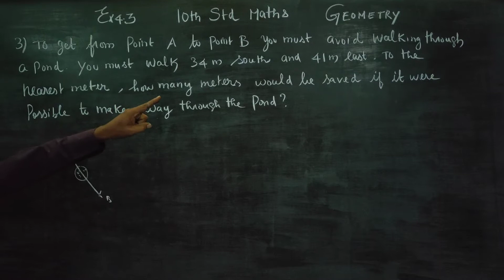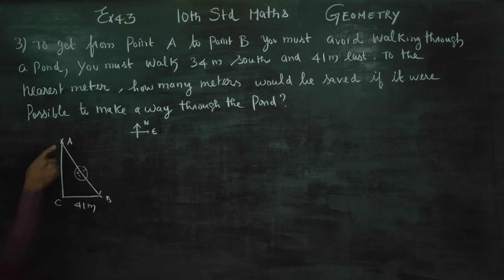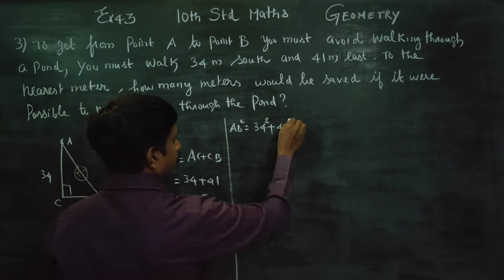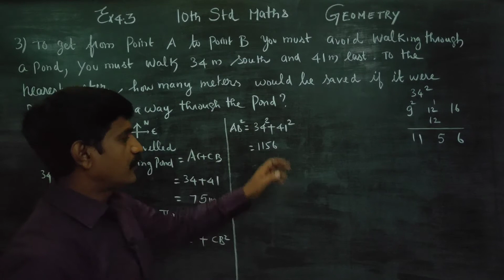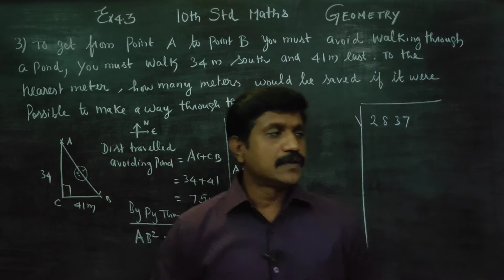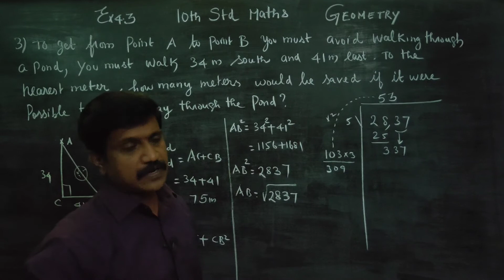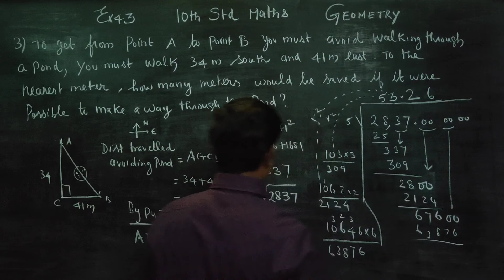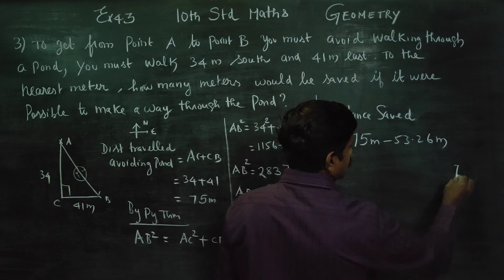10th Std Maths Ex.4.3(3) To get from point A to point B you must avoid walking through the pond.